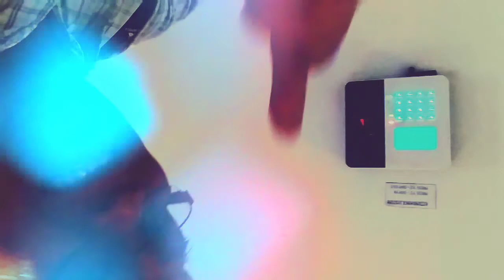OFW | life | going to | office | OFW buhay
wala maisip na vidoe so far wala pa kasi yung kulot na buhok ko kaya si Mr arnoldz na lang muna isalang ko BAGO PUMASOK SA OFFICE ulit.